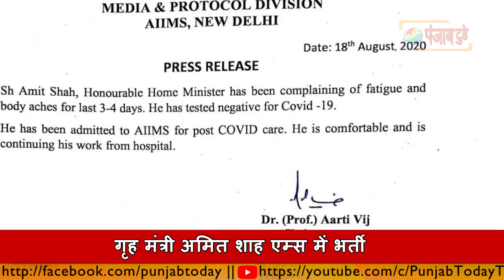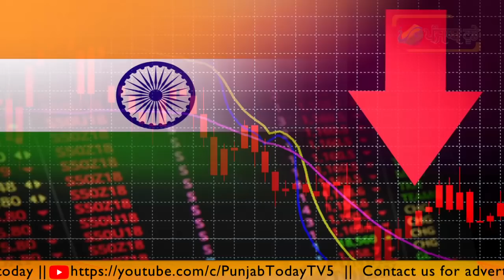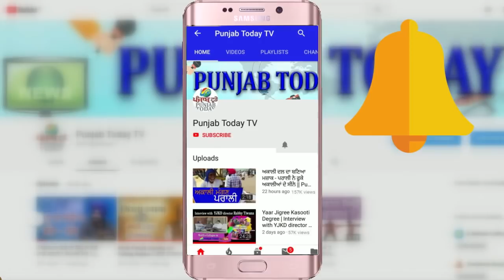दोपहर समाचार | Punjab Today